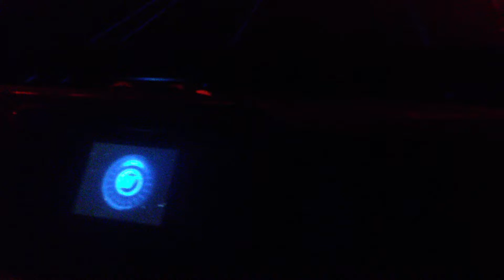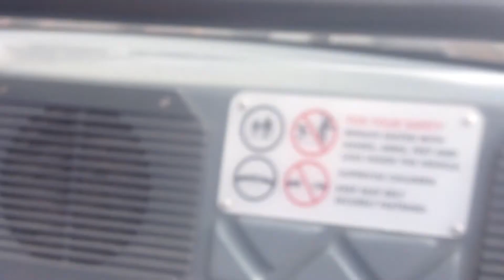Viaje al futuro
Test del auto creado en el Centro Espacial Kennedy, Florida.